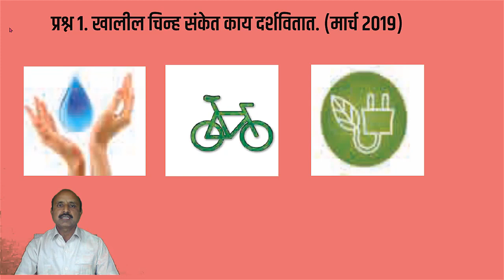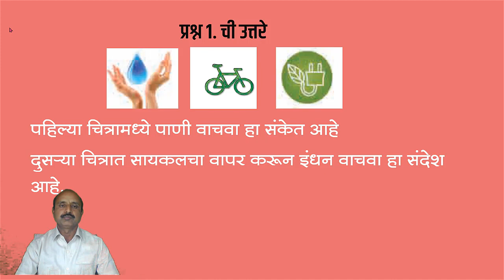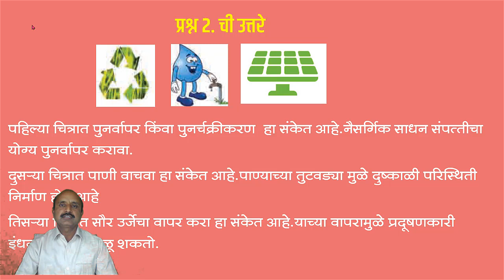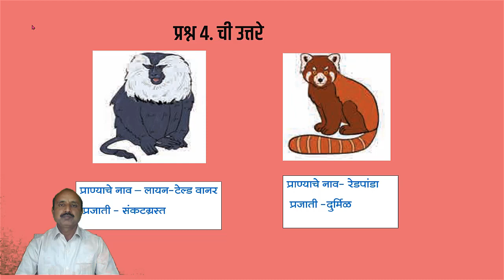पर्यावरणीय व्यवस्थापन दहावी Environmental Management